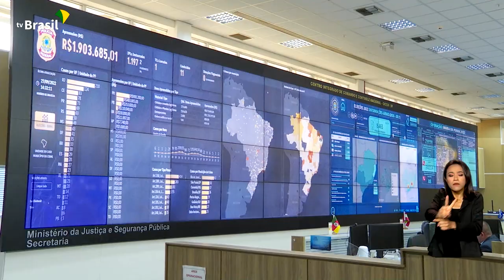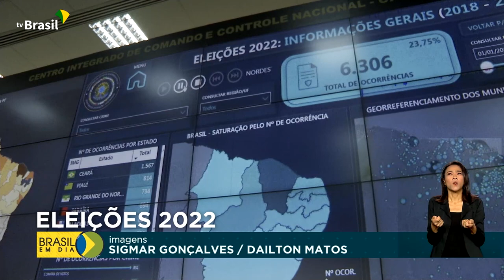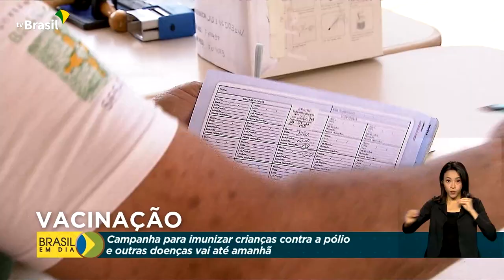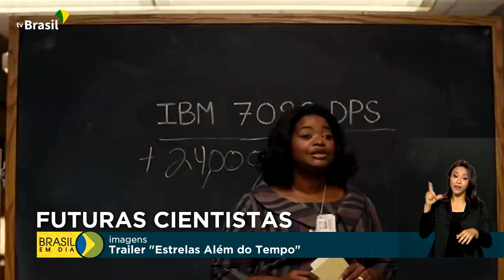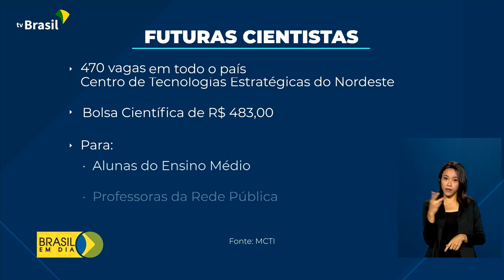Brasil em Dia - 29 de setembro de 2022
🎥 Acompanhe as principais notícias do Governo Federal e da Presidência, no jornal Brasil em Dia. Confira na íntegra: